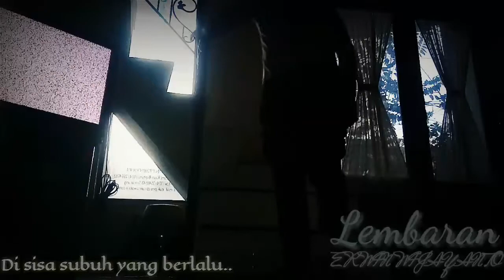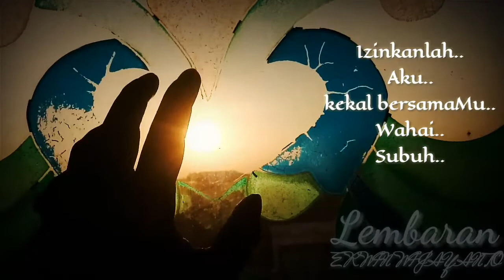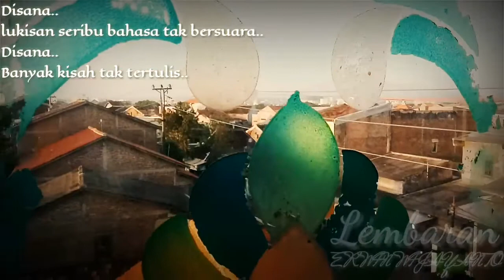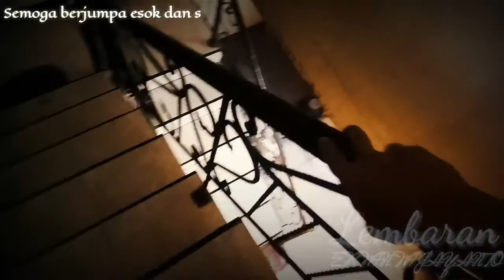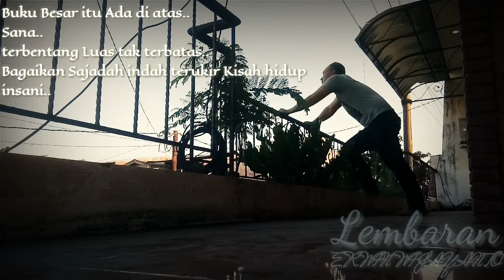CINTA~NYA | ERWIN WIJAYANTO| 🎬🎼📜📽️🎞️📱penyair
Di sisa subuh yang berlalu
Tertatih langkah ini
Menaiki mimpi mimpi ku

Seakan cepat berlalu indah Nya subuh

Hingga

Aku
Basuh lagi air mata dilubuk hati Ku Ini
Seakan ingin lebih lama berjumpa Dengan sang waktu

Jangan
Janganlah cepat berlalu
Izinkanlah Aku Kekal bersama Mu
Wahai subuh

Dan
Engkau kabarkan dhuha
Dalam kehidupan Ku ini

Begitu indah Dhuha menyapa
Di Sana Lukisan seribu bahasa tak bersuara

Disana banyak kisah tak tertulis

Karena

Buku Besar telah Ada sebelum Aku bertanya..

Dhuha telah memeluk dengan hangatNya

Semoga berjumpa esok dan seterusnya

Buku Besar itu ada di atas sana
Terbentang luas tak terbatas
Bagaikan Sajadah indah terukir kisah hidup insani

Jika Aku lalui dengan CINTANYA maka harumlah Sajadah itu
Begitu pula sebalikNya
Akan lusuh Sajadah itu

Karena
Sebagai saksi sujud Ku kepada NYA

TUHAN

tolonglah Aku yang hina ini
Jauh dari CINTA yang seharusNya Aku gapai..

Rinduku akan cintaMU
Rinduku akan utusanMU yang mulia

Tangis dalam hati Ini

Sangat sesak sekali
In the rest of the dawn that passed Stumbled on this step Ride my dream dream

It's as if the beautiful dawn passes quickly

Until
I
Wash again the tears in my heart
As if wanting to meet longer with the time

Do not

Don't pass quickly Let me be with you forever
O dawn

And you tell dhuha In this life of mine
So beautiful Dhuha greets There the painting of a thousand languages ​​is silent

There are many unwritten stories

Because

Ledgers existed before I asked

Duha hugs him warmly
Hope to see you tomorrow and beyond

The Big Book is up there Infinitely wide Like a beautiful prayer mat engraved with the story of human life

If I go through with LOVE then smell the prayer rug Vice versa

The prayer mat will be shabby
Because
As a witness of my prostration to HIM

LORD help me despicable
Far from the LOVE that I should have reached
I miss your love
I miss your noble messenger

Cry in this heart

Very congested